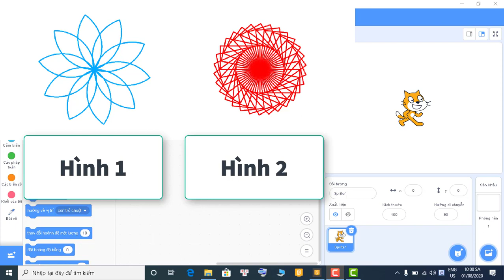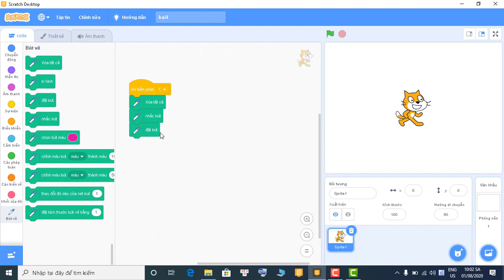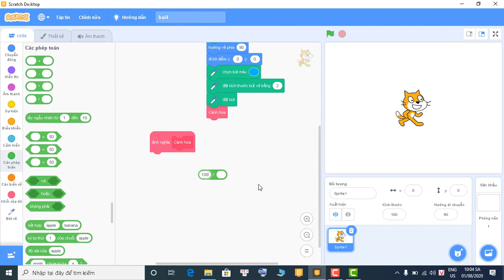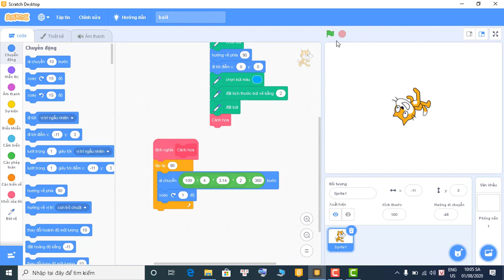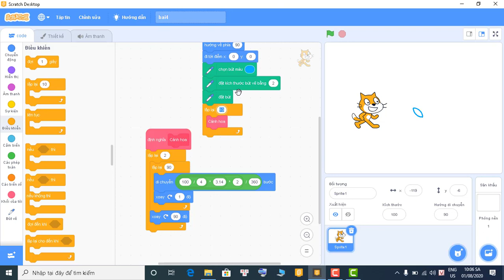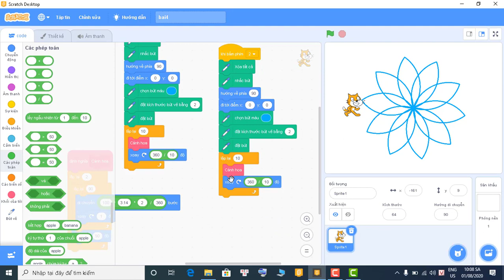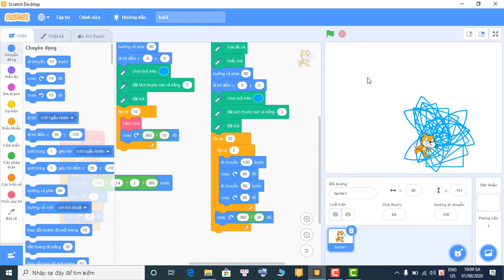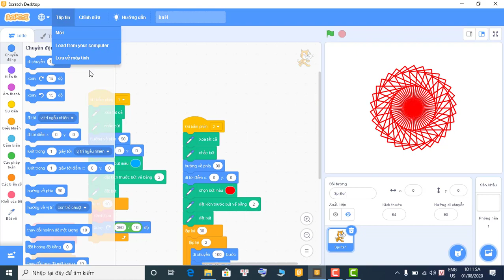|Lập trình Scratch| Giải bài tập tin học trẻ (dạng vẽ hình) bài 4 (Tỉnh Bà Rịa - Vũng Tàu 2019)